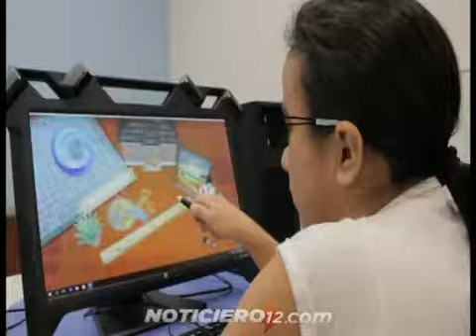Escuela de Robótica: hoy se inician las clases